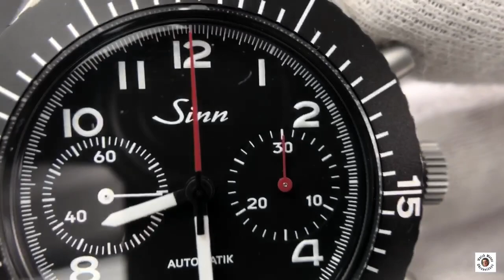Inhorgenta 2020: Sinn 158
Sinn Spezialuhren hat zur Inhorgenta 2020 zwei Uhren vorgestellt, die 104 St Sa ABE und die 158.

Die 158 mit Plexiglas, stufenlosem Drehring und 43mm Durchmesser zeige ich Euch in diesem Video.